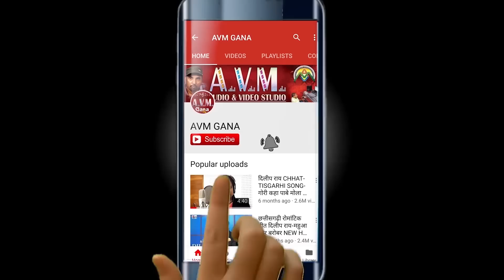Sarla Gandharw | cg Jas Geet | Beti Banalau Tola Shitla Dai | New Chhattisgarhi Bhakti Song 2018 AVM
Sarla Gandharw | cg Jas Geet | Beti Banalo Tola Shitla Dai | New Chhattisgarhi Bhakti Song 2018 | AVM STUDIO RAIPUR

Album -
Song   - Beti Banalo Tola Shitla Dai
Singer -  Sarla Gandharw
Artist  -   Sarla Gandharw, Renu Ray, Bhagwati, Arti Dhuri,
Camera - Deepak Kurrey, Aanand jaisawal, Vasu Pathak
Camera Assit - Saroj Kurrey, Ajju Chauhan
Editor  -   Deepak Kurrey, Vasu Pathak, Aanand jaisawal
Graphics -  Shesh Nishad, Sandhya Chhariya, Jyoti Deep